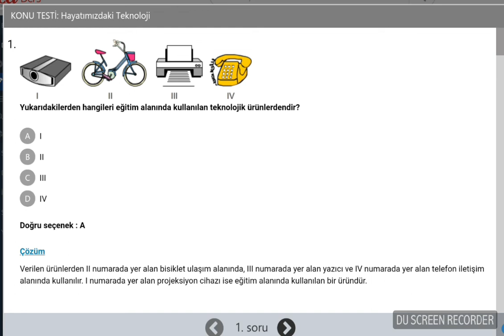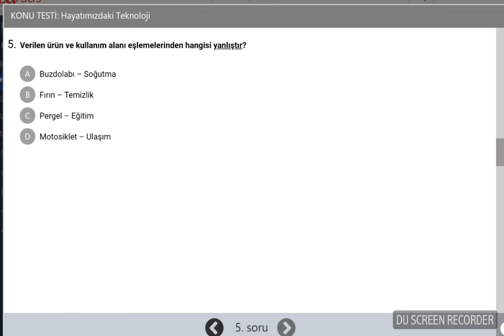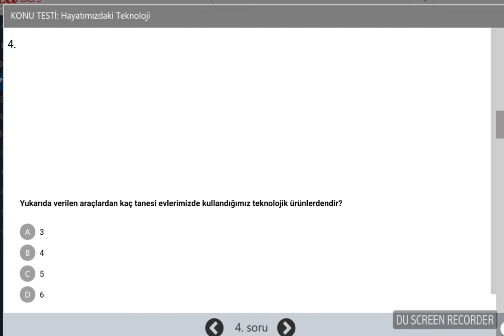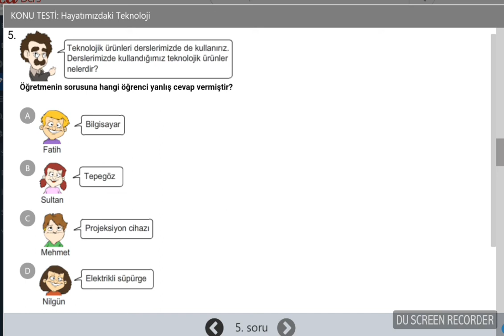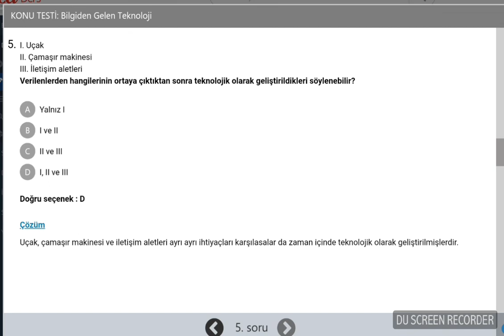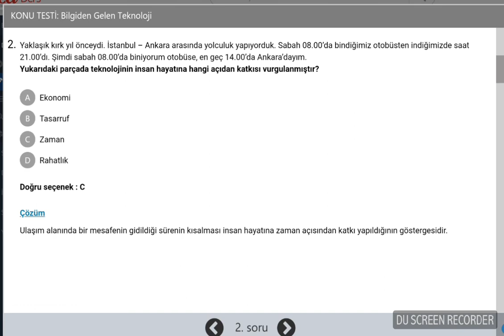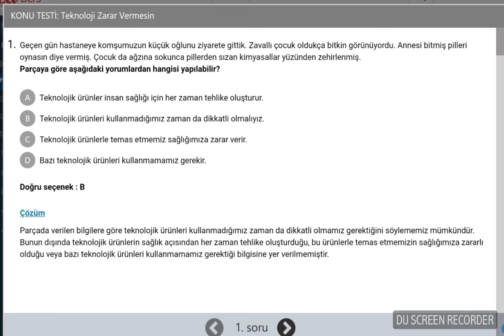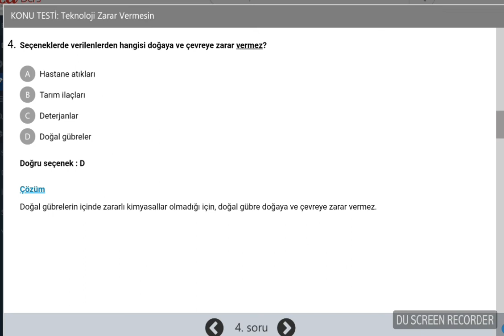4 SINIF SOSYAL BİLGİLER 4 ÜNİTE BİLİM, TEKNOLOJİ VE TOPLUM 1 DÖNEM 2 YAZILI SINAVINA HAZIRLIK